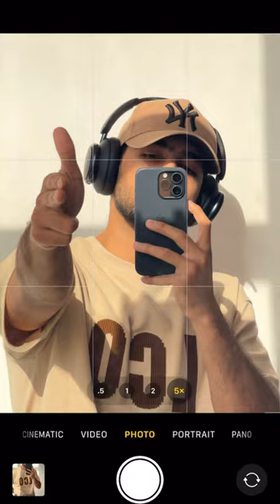Mirror Photo Idea 📸